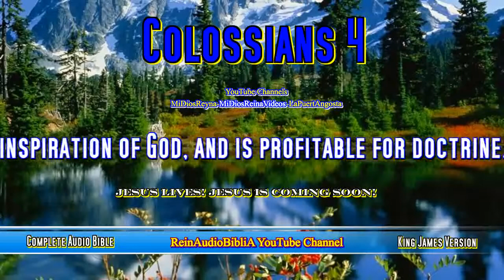Colossians 4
1. Masters, give unto your servants that which is just and equal;
knowing that ye also have a Master in heaven.
2. Continue in prayer, and watch in the same with thanksgiving;
3. Withal praying also for us, that God would open unto us a door
of utterance, to speak the mystery of Christ, for which I am
also in bonds:
4. That I may make it manifest, as I ought to speak.
5. Walk in wisdom toward them that are without, redeeming the
time.
6. Let your speech be alway with grace, seasoned with salt, that
ye may know how ye ought to answer every man.
7. All my state shall Tychicus declare unto you, who is a beloved
brother, and a faithful minister and fellowservant in the
Lord:
8. Whom I have sent unto you for the same purpose, that he might
know your estate, and comfort your hearts;
9. With Onesimus, a faithful and beloved brother, who is one of
you. They shall make known unto you all things which are done
here.
10. Aristarchus my fellowprisoner saluteth you, and Marcus,
sister's son to Barnabas, (touching whom ye received
commandments: if he come unto you, receive him;)
11. And Jesus, which is called Justus, who are of the
circumcision. These only are my fellowworkers unto the kingdom
of God, which have been a comfort unto me.
12. Epaphras, who is one of you, a servant of Christ, saluteth
you, always labouring fervently for you in prayers, that ye
may stand perfect and complete in all the will of God.
13. For I bear him record, that he hath a great zeal for you, and
them that are in Laodicea, and them in Hierapolis.
14. Luke, the beloved physician, and Demas, greet you.
15. Salute the brethren which are in Laodicea, and Nymphas, and
the church which is in his house.
16. And when this epistle is read among you, cause that it be read
also in the church of the Laodiceans; and that ye likewise
read the epistle from Laodicea.
17. And say to Archippus, Take heed to the ministry which thou
hast received in the Lord, that thou fulfil it.
18. The salutation by the hand of me Paul. Remember my bonds.
Grace be with you. Amen.